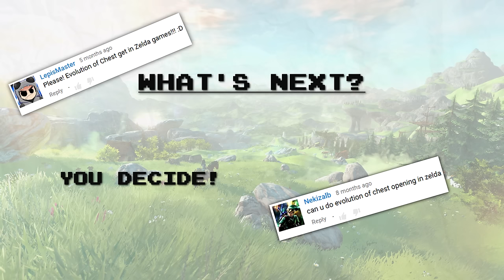Evolution of Chest Opening & Item Get Animations in Zelda games (1986 - 2017)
All chest opening and item get animations in Zelda games from 1986 to 2017 in Full HD 60fps.

Music
Tal Tal Ranger by Mesmonium